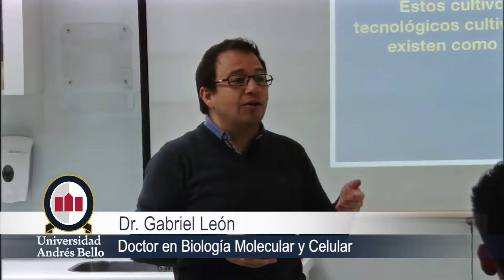Video Canal del Conocimiento U. Andrés Bello